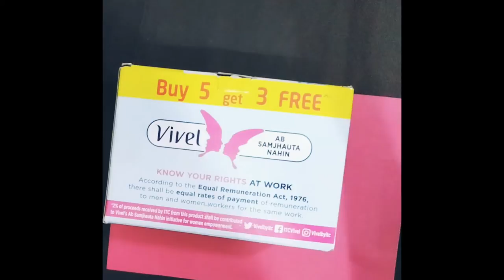cute money bank using soap box 🗳